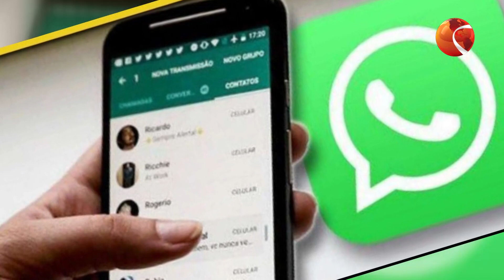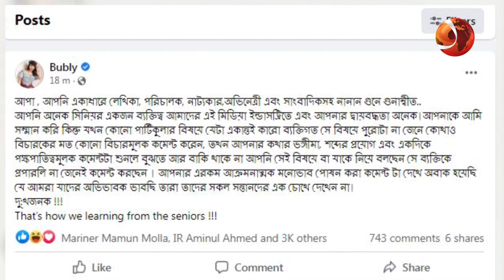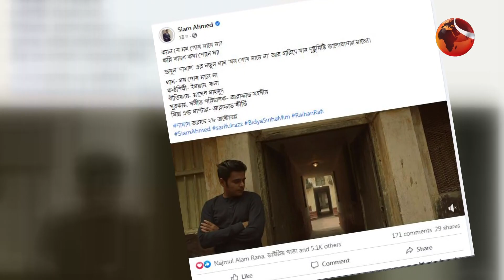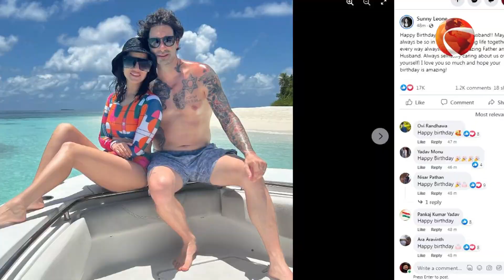লাইফস্টাইল 24 | Lifestyle 24 | 20 October 2022 | Channel 24 Entertainment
»» Office Address:
Bangladesh.